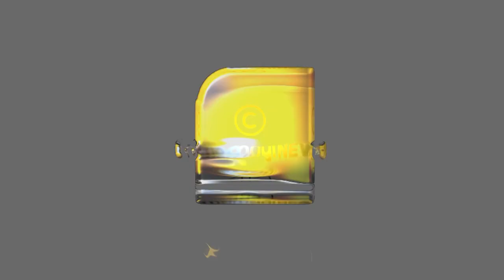പറക്കുംസിംഗിന് കായികലോകത്തിന്റെ അന്ത്യാജ്ഞലി | Milkha Singh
പറക്കുംസിംഗിന് കായികലോകത്തിന്റെ അന്ത്യാജ്ഞലി :
ഓര്‍മ്മയാകുന്നത് ട്രാക്കിലെ ഇന്ത്യന്‍ ഇതിഹാസം  | Milkha Singh